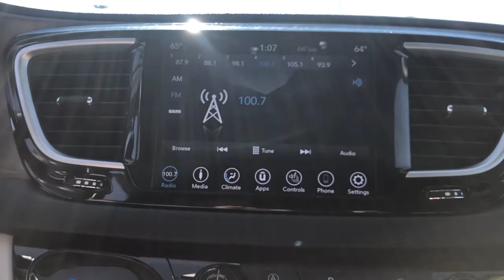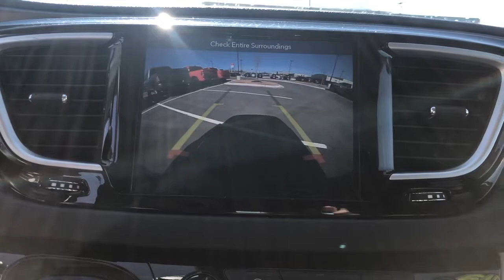2019 Chrysler Pacifica Overland Park, Lenexa, Shawnee Mission, Olathe KS, Kansas City, MO C21250A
Velvet Red Pearlcoat Used 2019 Chrysler Pacifica Touring L FWD available in Overland Park, Kansas at Reed Chrysler Dodge Jeep Ram Overland Park. Servicing the Lenexa , Shawnee Mission, Olathe KS, Kansas City, MO area.
2019 Chrysler Pacifica Touring L FWD - Stock#: C21250A - VIN#: 2C4RC1BG3KR528364

7020W Frontage Rd.

Chrysler Certified Extra Clean CARFAX 1-Owner ONLY 36959 Miles! FUEL EFFICIENT 28 MPG Hwy/19 MPG City! Touring L trim Velvet Red Pearlcoat exterior and Black/Alloy interior. 3rd Row Seat DVD Entertainment System Heated Leather Seats Captains Chairs Back-Up Camera Rear Air Remote Engine Start TRANSMISSION: 9-SPEED 948TE AUTOMATIC... PREMIUM AUDIO GROUP ENGINE: 3.6L V6 24V VVT UPG I W/ESS Alloy Wheels SINGLE REAR OVERHEAD DVD SYSTEM RARE FIND! Edmunds.com explains The ride is comfortable settled and seldom interrupted by small or large road imperfections...Whether youre making the daily commute or spending a long weekend on the highway the inside of the Pacifica is a pleasant place to be.. KEY FEATURES INCLUDE: Remote Engine Start Leather Seats Heated Driver Seat Rear Air Back-Up Camera. OPTION PACKAGES: SINGLE REAR OVERHEAD DVD SYSTEM overhead 10 LCD TFT screen single-disc DVD player AUX inputs (HDMI USB RCA Jack video camera CD MP3 and video games) 2 headphones and a remote control PREMIUM AUDIO GROUP 13 Alpine Speakers Disassociated Touchscreen Display HD Radio Radio: Uconnect 4 w/8.4 Display Power Passenger Lumbar Adjust 506 Watt Amplifier Front Passenger Auto Advance N Return 2nd Row USB Charge Port Active Noise Control System 3rd Row USB Charge Port 8.4 Touchscreen Display Power 8-Way Passenger Seat TRANSMISSION: 9-SPEED 948TE AUTOMATIC (STD) ENGINE: 3.6L V6 24V VVT UPG I W/ESS (STD). VEHICLE REVIEWS: Edmunds.coms review says The ride is comfortable PURCHASE WITH CONFIDENCE: Car Rental Allowance 7-Year/100000-Mile Powertrain warranty 24-Hour Towing and Roadside Assistance Carfax Vehicle History Report 3-Month/3000-Mile Maximum Care Coverage Introductory 3-month subscription to SiriusXM Satellite Radio BUY FROM AN AWARD WINNING DEALER: ***Your VALUES DRIVEN Family owned dealership in the Heart of Johnson County*** .